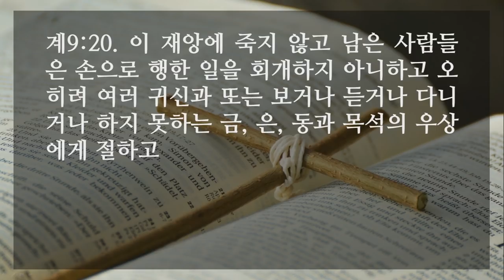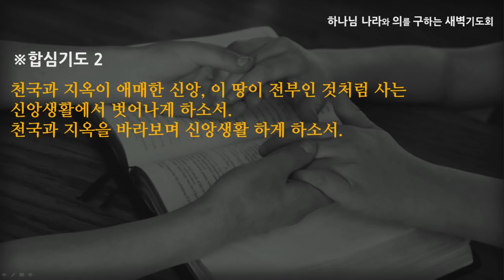[선한목자교회] 새벽기도 2022년 01월 07일 | 마귀를 대적하라 - 최왕락 목사 [요한계시록 9:1-21]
마귀를 대적하라 - 최왕락 목사 [요한계시록 9:1-21]